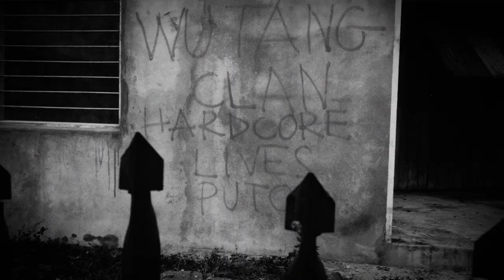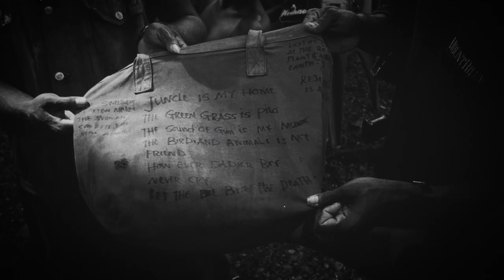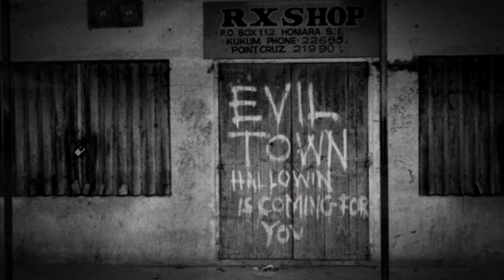Blue Guitar by Fred Smith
Capturing the chaos of Honiara following the coup in June 2000, here is 'Blue Guitar' from Fred Smith's album 'Warries'. Fred was deployed to Solomon Islands in late 2000 with the International Peace Monitoring Team, subsequently replaced in July 2003 by the more robust RAMSI. This song was informed by his experiences as well as a Picasso painting and a Wallace Stevens poem. Photos in this video were taken by legendary Pacific photographer Ben Bohane.